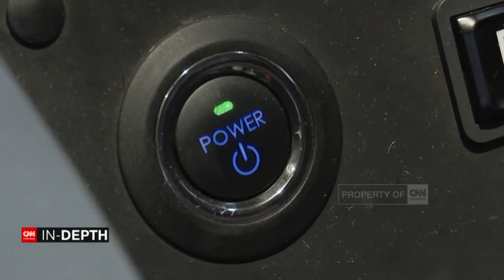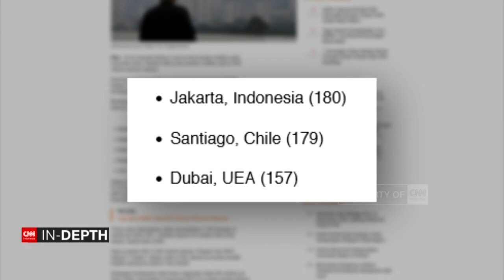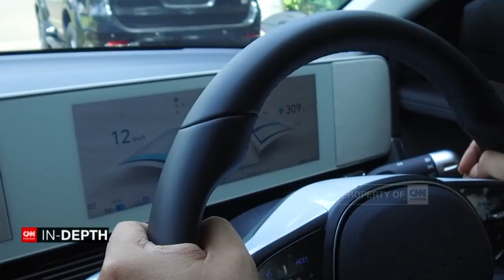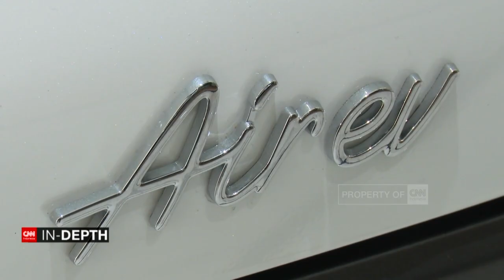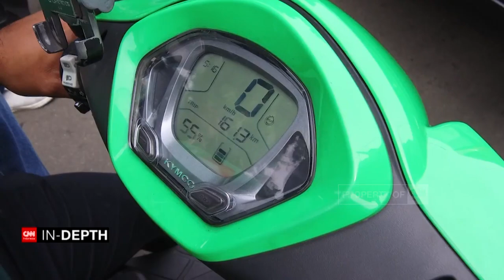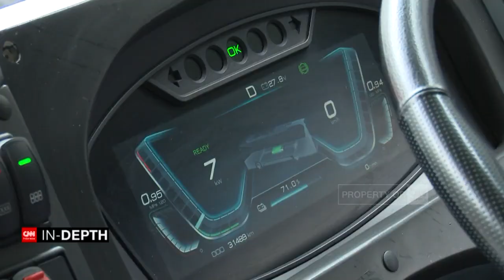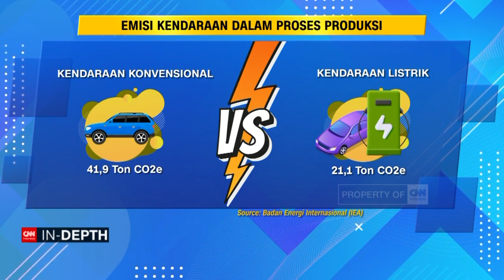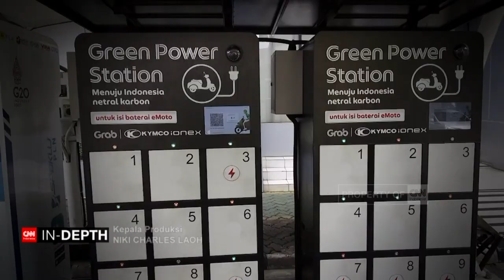Kendaraan Listrik, Solusi Bagi Polusi?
Meningkatnya mobilitas masyarakat Jakarta, berdampak buruk terhadap kualitas udara di Ibu Kota. Bahkan, Jakarta sempat menjadi kota dengan tingkat polusi udara tertinggi di dunia pada bulan Juni 2022. Polusi udara yang terbentuk ini diakibatkan oleh emisi yang berasal dari beberapa sektor.

Total sebanyak 75% penyumbang emisi di Jakarta berasal dari sektor transportasi.
Pemerintah Indonesia meyakini penggunaan kendaraan listrik dapat menjadi alternatif moda transportasi agar dapat mengurangi dampak polusi udara yang dihasilkan oleh kendaraan bermotor berbahan bakar fosil.

Namun, apakah fasilitas bagi kendaraan listrik sudah terpenuhi? Mampukah kendaraan listrik menjadi solusi bagi tingginya polusi udara saat ini?